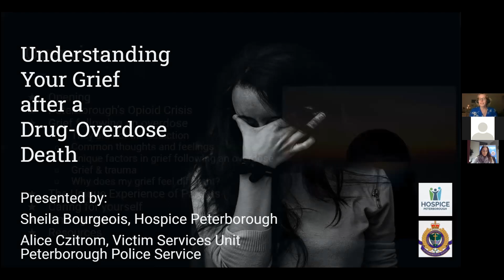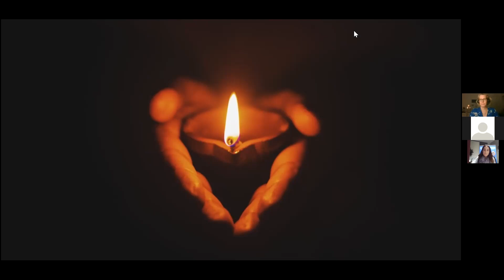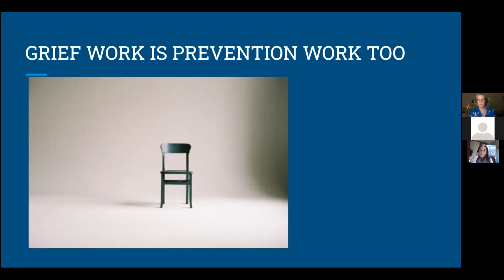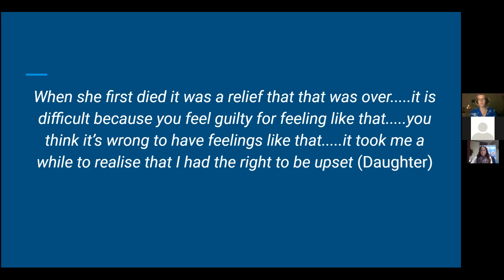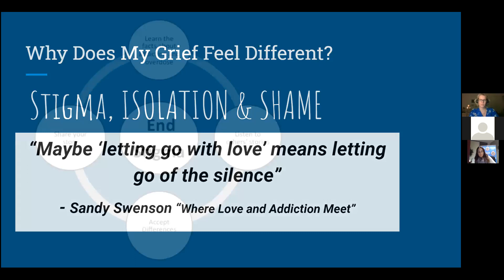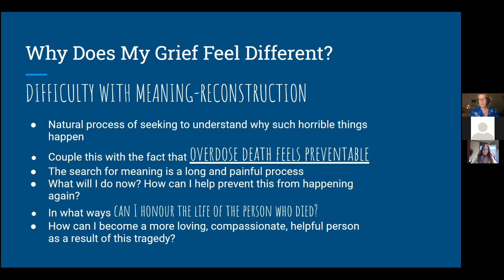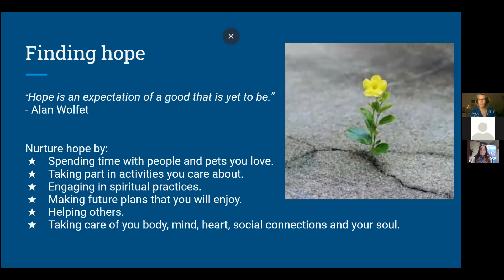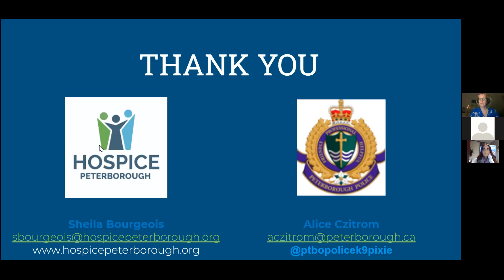Understanding Grief After A Drug-Overdose Death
This webinar is intended for anyone grieving or supporting someone grieving an overdose death.

Navigating grief after a drug-overdose related death is exceptionally challenging for family and friends .

Hospice Peterborough partnered with Peterborough Police Service's Victim Services Unit to offer “Understanding Your Grief After A Drug-Overdose Death.”